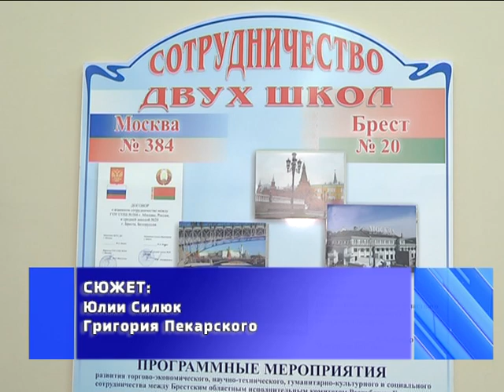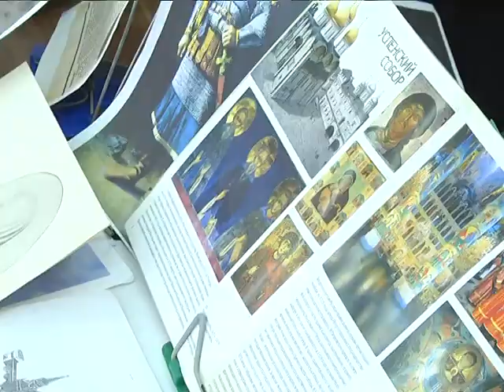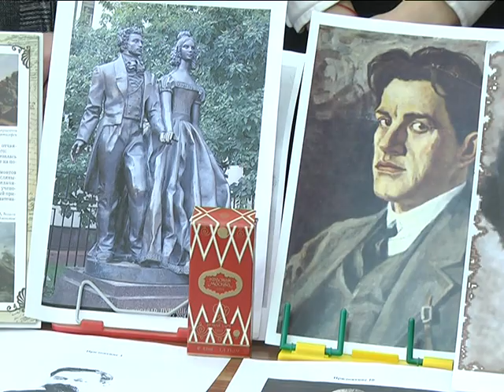2019-04-25 г. Брест. Победитель конкурса «Московский соловей-2019». Новости на Буг-ТВ.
Журналист Ю. Силюк. Оператор Г. Пекарсий
Победитель конкурса «Московский соловей-2019» В. Мовчанюк.
Учебная программа для этих школьников – представителей учреждения образования средней школы №20 имени Героя Советского Союза Дмитрия  Карбышева – содержательная и насыщенная, а все потому, что в школе учится  инициативная, творческая и талантливая молодежь. Они – победители различных олимпиад и творческих проектов– в подтверждении тому – международный конкурс «Московский соловей-2019», в котором Варвара Мовчанюк, учащаяся этой школы получила почетное звание – лауреат второй степени. А под каким впечатлением осталась одиннадцатиклассница и насколько успешно продвигается сотрудничество этого учреждениями со школами города Москвы, узнаем – у Юлии Силюк.